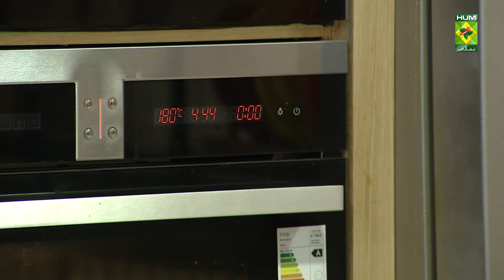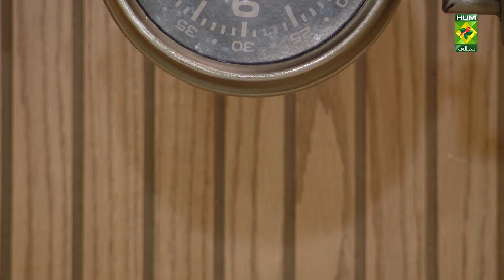Classic Cheese Cake Recipe | Bake With An Expert | Chef Saad Ahmed | 12 Oct 2022 | Masala Tv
This show features two new fresh faces from the culinary world; Chef Saba Aftab and Chef Saad Ahmed. Chef Saba provides theme-based patisserie solutions while Chef Saad provides an insight to savory and dessert based baking solutions.

Watch this Masala TV video to learn how to make Classic Cheese Cake And Baked Mac and Cheese recipe.

This show of "Bake With an Expert" with Chef Saad Butt aired on 12 October 2022.

CLASSIC CHEESE CAKE

For Crust
Digestive Biscuits   45
Melted Butter    125-150 grams
For Batter
Whippy whip cream   250 grams
Method :
 • Assemble the grinded biscuit crumble and set aside.
 • Add in the batter to the crumble mixture (Add whipped cream, cream cheese, gelatin, vanilla essence) and let it chill. freeze over night.

Baked Mac and Cheese
Ingredients
Macaroni
Cheddar and Mozzarella  250g
Parsley    1 tsp
Chili flakes    for sprinkle
Orange Food color   1 drop

Method

 • In a sauce pan add in boiled Macaroni
 • Make sauce Add Butter, Milk, cream, Chicken powder, Paprika, Chicken powder and cheese make a thick sauce, (Food Color optional)
 • Add in the pasta into the sauce, MIX WELL
 • Get a pan or a deep dish – Assemble the macaroni and sauce mixture into the dish and cover it up with cheese \ breadcrumbs.
 • BAKE FOR 10mins to get a golden color at 180c
 • Sprinkle Chilli flakes and parsley. To GARNISH. SERVE HOT.